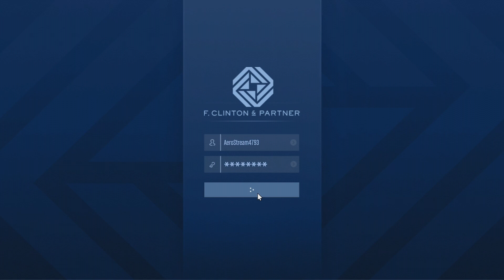DÉCOUVREZ CETTE ACTIVITÉ TRÈS RENTABLE POUR LES DÉBUTANTS !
Je vous propose de découvrir des activités que vous allez pouvoir farmer pour gagner un maximum d'argent sur GTA Online.